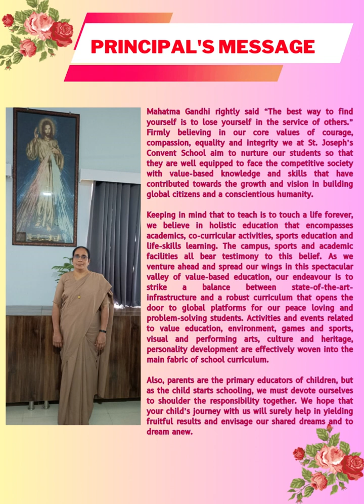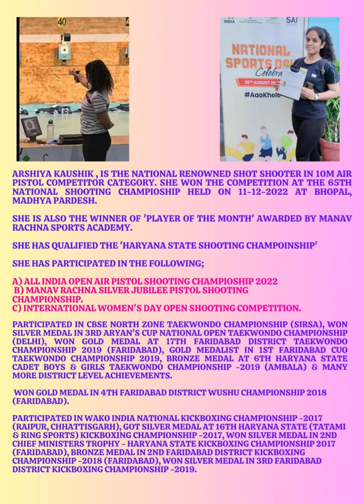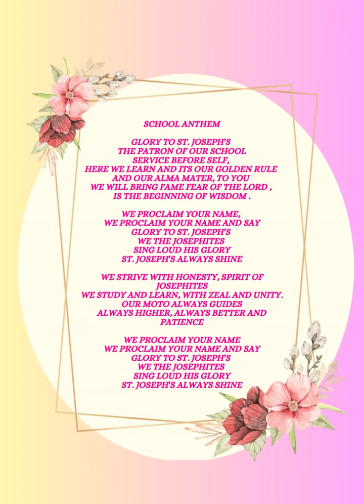SCHOOL NEWSLETTER 2022-2023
Presenting to you the SCHOOL NEWSLETTER 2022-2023